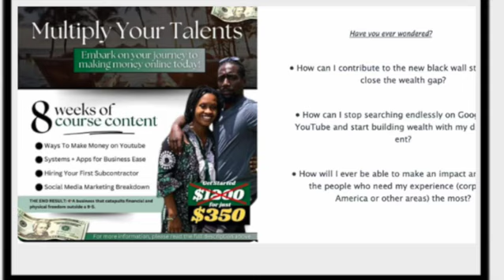Watch This Before Moving to Africa in 2024/2025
Shalom fam!

Welcome back to the channel. We're a family of nomadic entrepreneurs, investors, and believers who travel South East Africa and bring you along on the journey to your Dream Life in Africa.

There's so much that has changed since we've been on the continent since August of 2020 and today - you get a glimpse inside the stories and radical changes happening so you can choose the BEST country for your family, or travel while you do.

Here are a few high-value skills that are needed and have openings on the continent. JOIN Us in State of The Diaspora Urgent meeting: (you have less than 4 hours to join - happening this Sunday, March 10th @ 2pm EST

-- Tickets are $55 link above to secure your seat and fail-proof your African travel/move abroad plan with other diaspora.

--- Teachers & Educator's
--- Consultants (customer service, sales, user experience)
--- Education and Finance Technology
--- Accounting
--- Arts and Music

Look into Namibia, Kenya, Rwanda, Ghana, Tanzania, Zambia, Botswana, and other similar countries that value certain skill sets.

Enjoy your journey home! Blessings and peace!